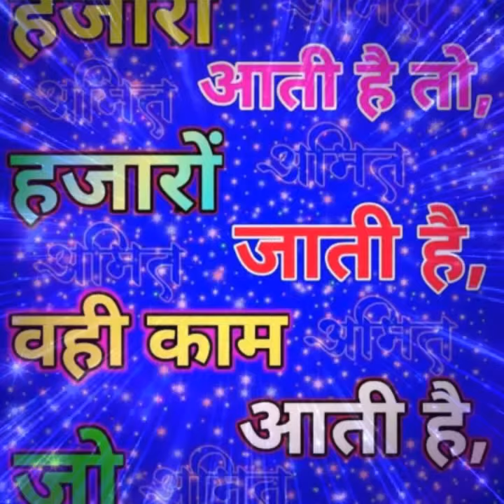Harshil bhagora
Nema harshil bhagora
Love is life
Bhagora is king
No love nokiss